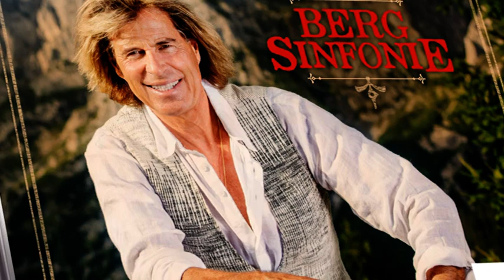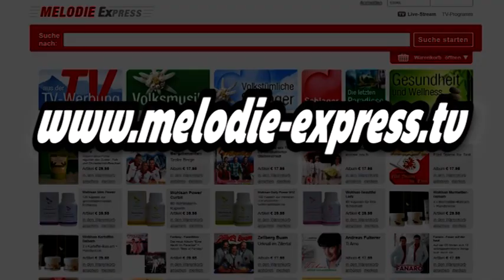Hansi Hinterseer - Bergsinfonie (Exklusiv-Edition)